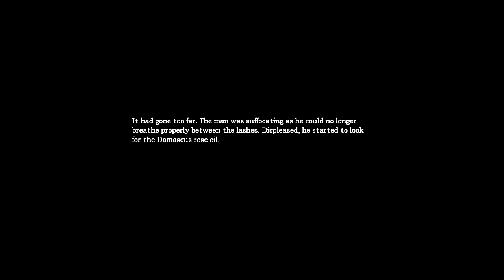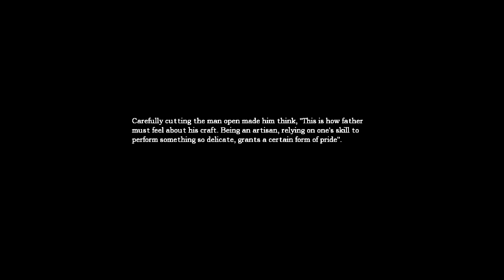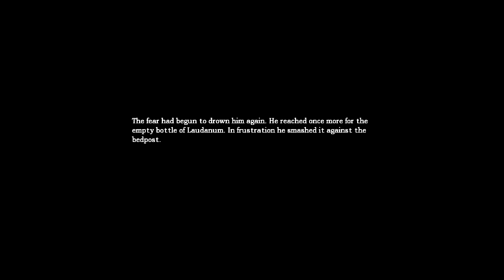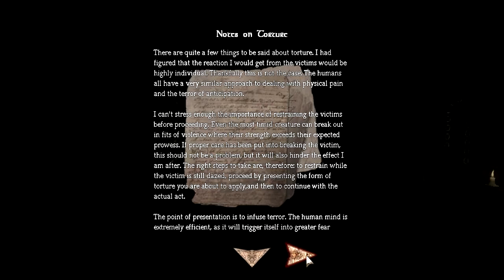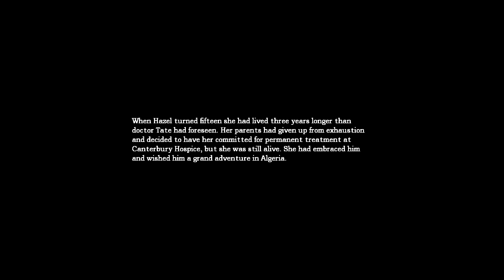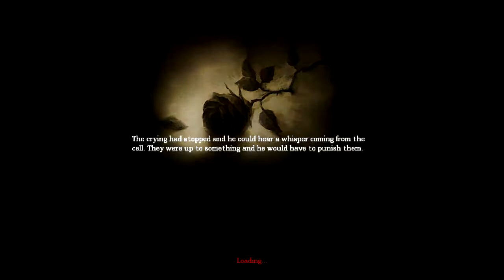Amnesia: The Dark Descent Pt. 14 - Getting A-Head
In which Daniel gets a jar of blood, finds out that hangy guy wasn't actually there at all, gets lit up by grunts, breaks out of jail, makes a delicious cocktail for Agrippa, and then chops Agrippa's head off with a tiny saw.

We're coming into the last leg of the Dark Descent! Next week's episode is the finale--and then we move on to A Machine for Pigs!